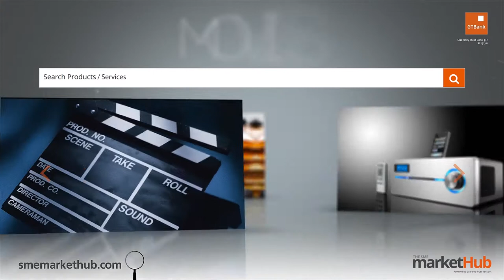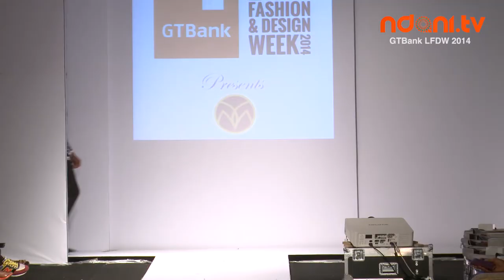GTBank Lagos Fashion & Design Week 2014 - Mcmeka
The GTBank Lagos Fashion & Design Week 2014 is over. But don't be upset if you couldnt make the show. Tune in to watch all the highlights from the runway. In this video we have the runway styling of the "Mcmeka".